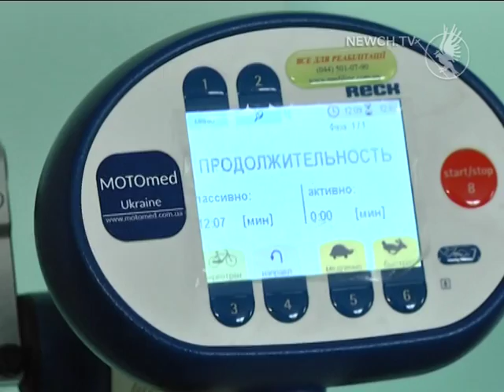Перетворення в міській лікарні| Телеканал Новий Чернігів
Неврологія європейського рівня.